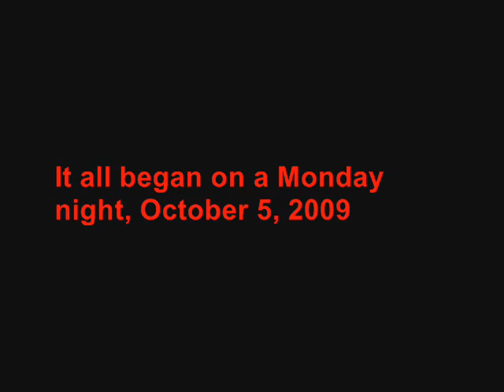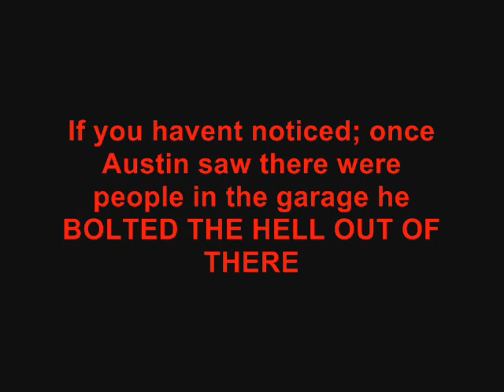Austin and his Rake (Part One)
A classic from '09